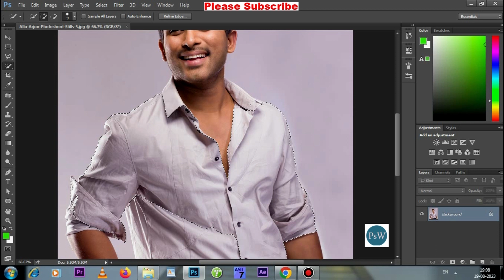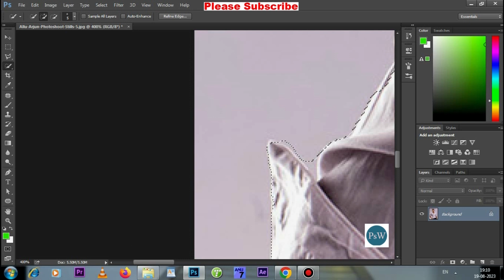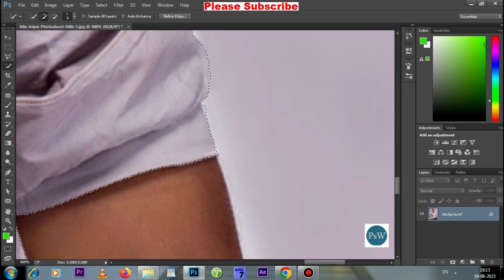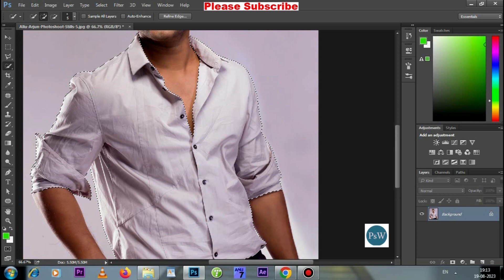how to change photo dress colour photoshop || Photoshp Works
Photoshop Dress Colour Change  easy method